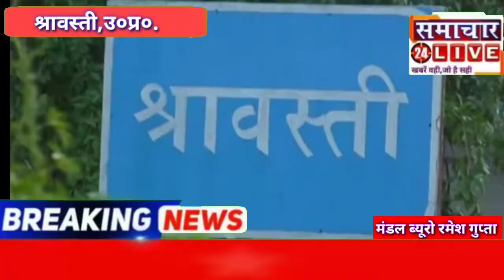मनाया गया आठवां अंतर्राष्ट्रीय योग दिवस काफी संख्या में पहुंचकर लोगों ने किया योग।